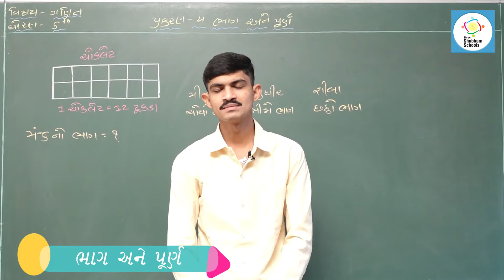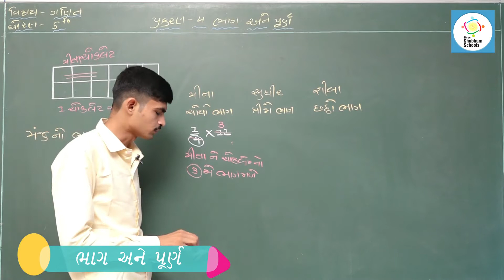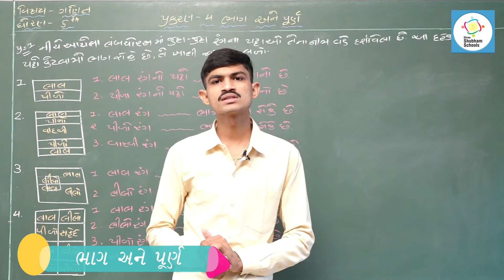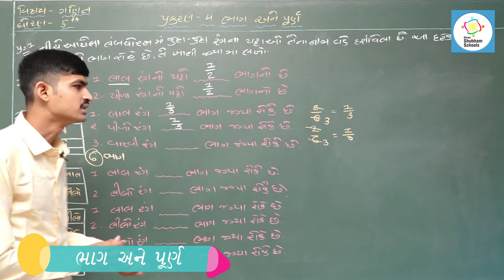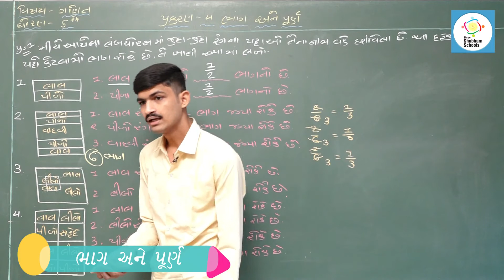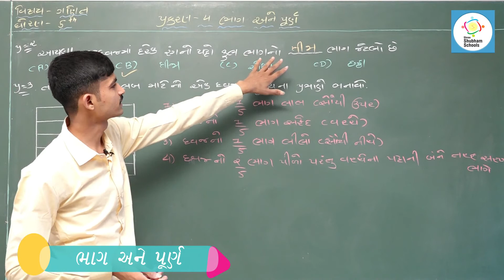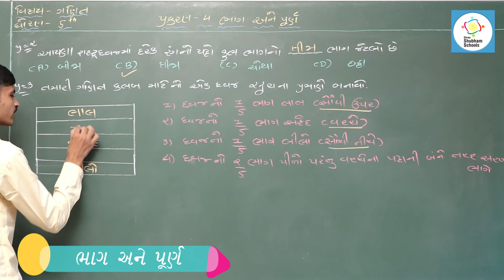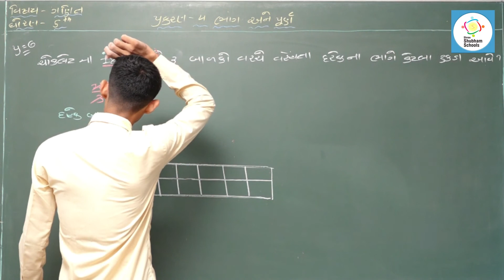ધોરણ - 5 વિષય - ગણિત Ch -4 - ભાગ અને પૂર્ણ (part - 01)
ધોરણ - 5
 વિષય - ગણિત
 Ch -4 - ભાગ અને પૂર્ણ (part - 01)